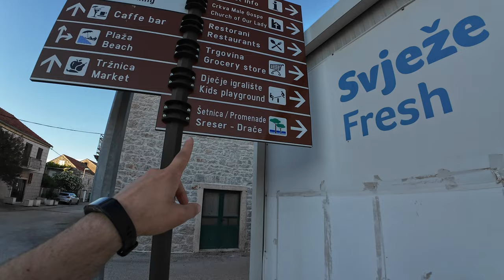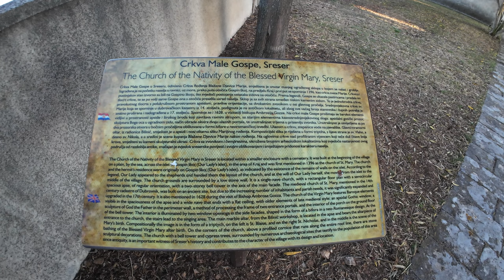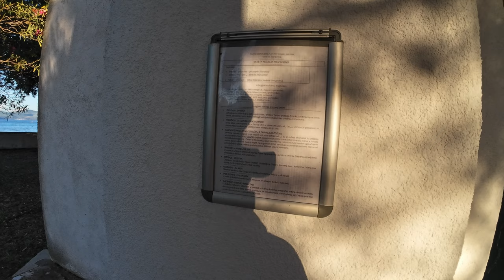Šetnja s Pogledom na Pelješki Most: Od Sresera do Drača Uz Jadransko More!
Pridružite mi se u ovoj jedinstvenoj šetnji uz more, od Dola do slikovitog ribarskog mjesta Sreser, a zatim do Drača, uživajući u nevjerojatnim prizorima Jadranskog mora i pogledom na Pelješki most.

Posjetit ćemo centar Sresera, crkvu svete Marije, mirnu plažu, te šetati šetnicom uz more do Drača.

Ako ste ljubitelj mirnih ribarskih mjesta i predivnih obalnih krajolika, ovaj video je prava poslastica!

Krenite sa mnom na opuštajuću šetnju uz obalu i istražimo čari ovih skrivenih mjesta u Hrvatskoj.

🌊 Što vas očekuje:

- Šetnja kroz ribarsko mjesto Sreser i crkvu svete Marije
- Nevjerojatni pogledi na Jadransko more uz šetnju do Drača
- Autentična iskustva uz obalu Hrvatske, od Dola do Drača
- Predivni pogledi na Pelješki most kroz cijelu šetnju

💬 Jeste li posjetili ove lokacije? Podijelite svoje dojmove u komentarima!

👉 LAJK, PODIJELI I PRETPLATI SE za još više šetnji, avantura i predivnih lokacija diljem Hrvatske. Ne propustite ovu obalnu priču!

🆘 PODRŽITE MOJ RAD, Veliko Hvala 🆘
Bitcoin: [ 14yyb87SSpzXpLnoXCa9ff6kLY5oEJjUwP ]